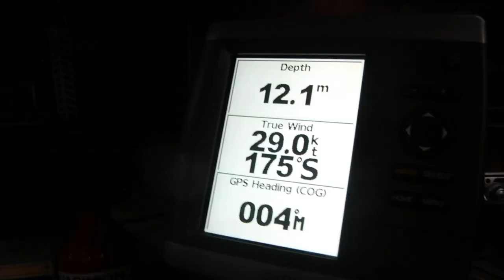Sailing Scotland - Oban - Linnhe - Castle Stalker - Lismore - Loch Aline - Ep. 203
We take a major detour to see somewhere that we missed on our last trip to Oban. The weather decided to keep us on our toes as well, but that is half the fun.

(If any of you are Monty Python fans, then you will understand - to the rest of you out there, we have not taken leave of our senses, I promise you)

Coffee Jar ---

About us

Follow us

/a-big-detour-but-worth-it

TrackTribe - Spectrum
Text Me Records - Back to Vik
Nico Staf - Large Smile Mood
Doug Maxwell - 1940's Slow Dance (Sting)